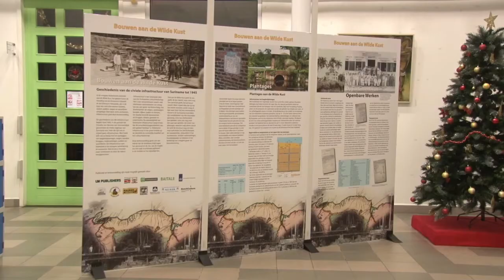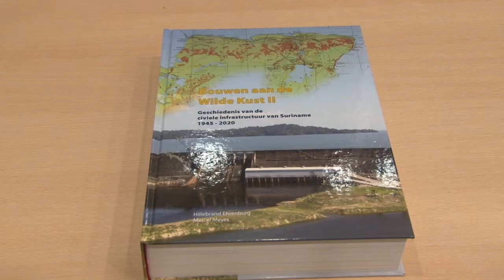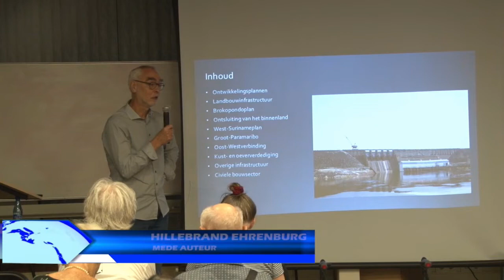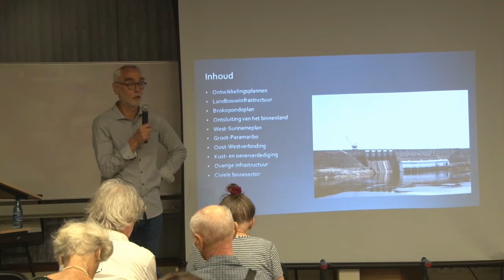17 12 2019 Boekpresentatie Bouwen aan De Kust 2